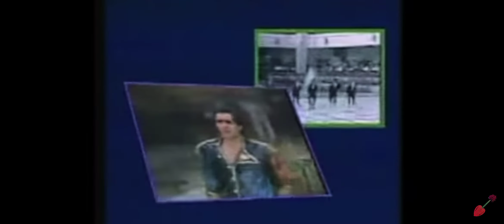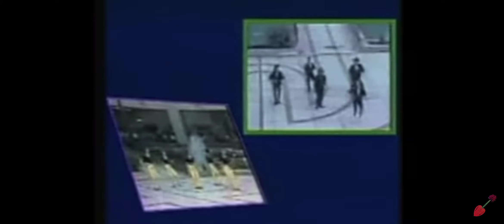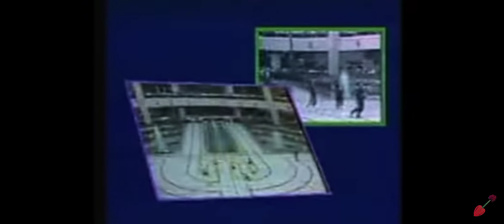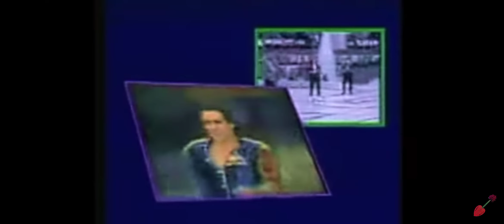Takfarinas - Way telha - 1986 à Riadh el feth (avec ballet de Sidi Bel Abbes)